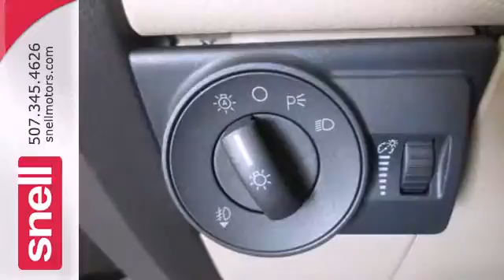2010 Lincoln MKX Mankato Benning, MN PBJ23598 - SOLD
Year: 2010
Make: Lincoln
Model: MKX
Engine: 6 Cyl. 3.5L
Transmission: Automatic
Color: White Platinum Tri-Coat
Mileage: 41043
Stock #: PBJ23598

Address:
50218309